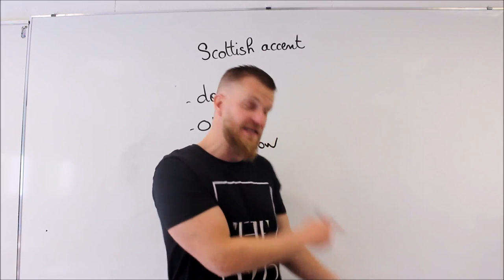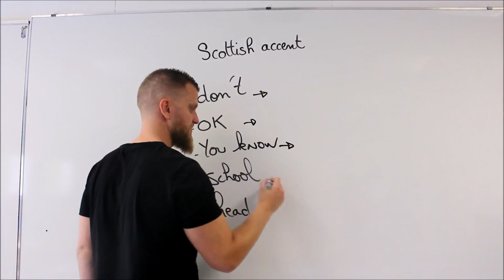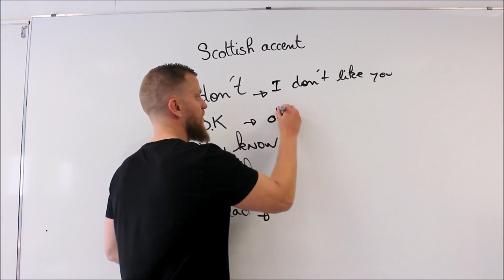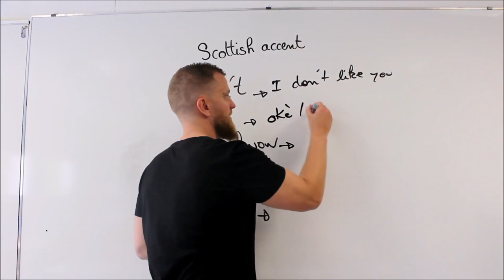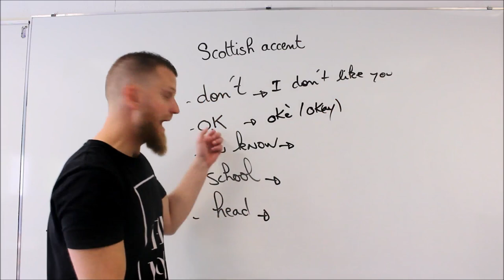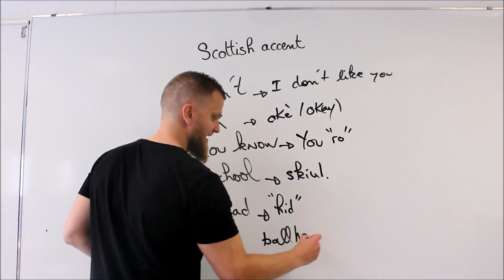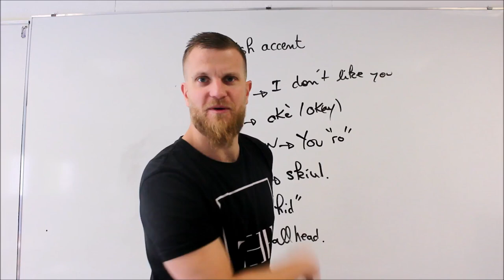Comment prendre un accent Ecossais?